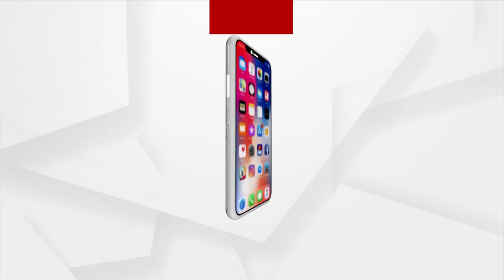ପ୍ରତିଭା ସଙ୍ଗମର ରାଜ୍ୟ ସ୍ତରୀୟ ପ୍ରତିଯୋଗିତା ଉଦଯାପିତ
ପ୍ରତିଭା ସଙ୍ଗମର ରାଜ୍ୟ ସ୍ତରୀୟ ପ୍ରତିଯୋଗିତା ଉଦଯାପିତ ହୋଇଯାଇଛି । ଏହି କାର୍ଯ୍ୟକ୍ରମ ଅଖିଳ ଭାରତୀୟ ବିଦ୍ୟାର୍ଥୀ ପରିଷଦର ସାଂସ୍କୃତିକ ଗତିବିଧି ଓ ରାଷ୍ଟ୍ରୀୟ କଳା ମଂଚ ଓଡିଶାର ମିଳିତ ଆନୁକୂଲ୍ୟରେ ଅନୁଷ୍ଠିତ ହୋଇଯାଇଛି ।